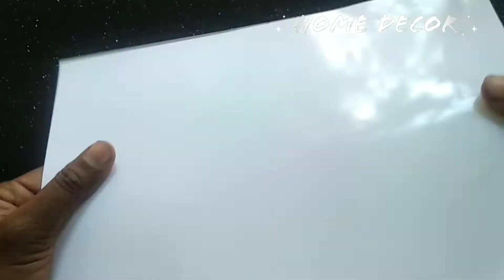DIY beautiful paper light HOME DECOR IDEAS /Hanging light/3dlight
HOME DECOR/ HOME DECOR IDEAS/ PEPPR LIGHT/hanging lamp light
peper Craft
manikoottanad